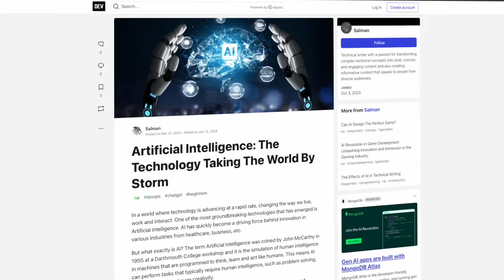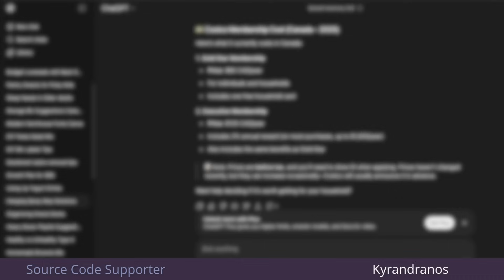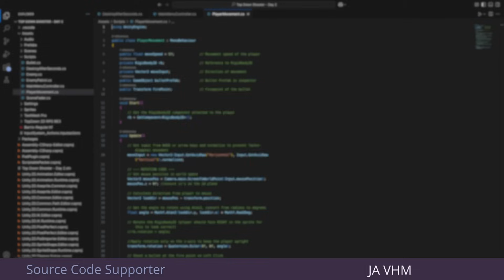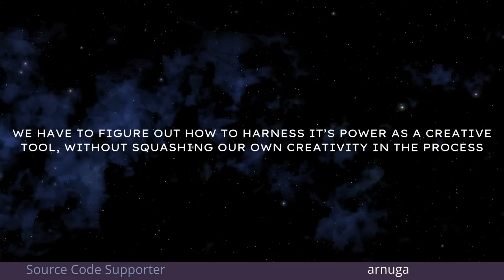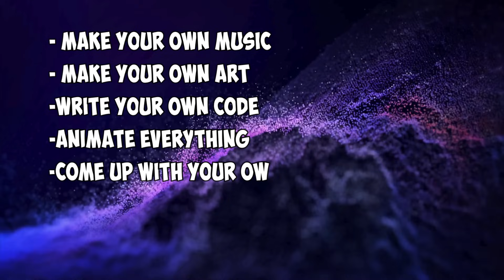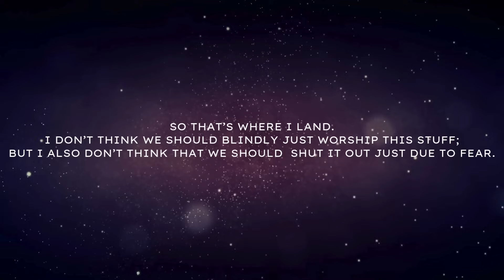Should Game Developers Use AI? My Honest Opinion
AI is here to stay — and it’s changing game development faster than anything I’ve seen.
In this video, I talk about the pros, cons, and weird middle ground of using AI for coding, brainstorming, learning new skills, and more.
We’ll look at how tools like ChatGPT, Gemini, Claude, and others can speed up your workflow, when it makes sense to use them, and when it might hurt more than it helps.
Whether you’re excited about AI in gamedev or worried about where it’s headed, we’re all trying to figure this out together.